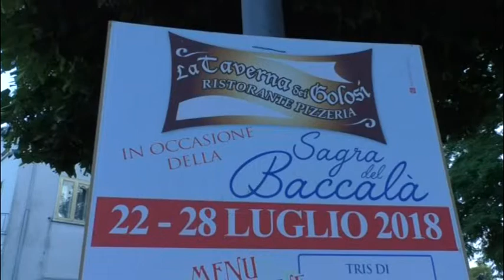SUPER J | Grande successo per la Sagra del Baccalà a Sant'Omero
| SUPER J |

Contatti Redazione:
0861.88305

Seguiteci su